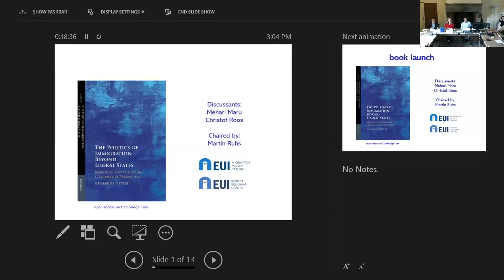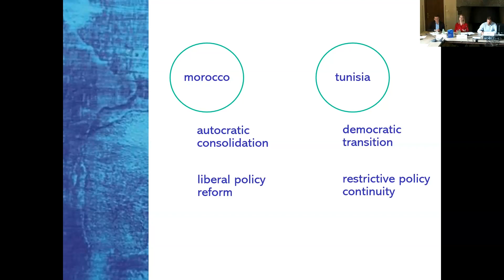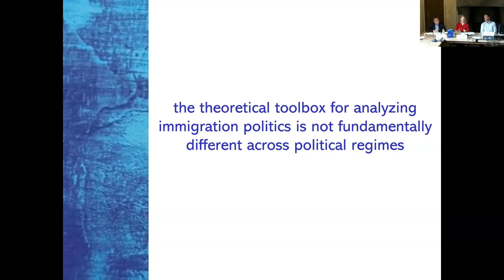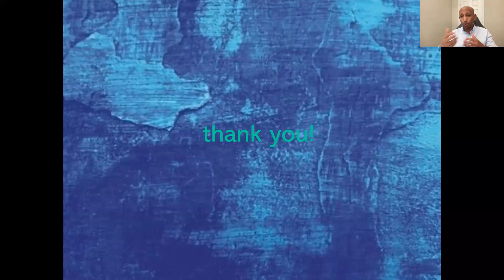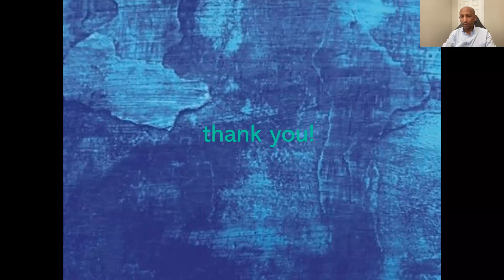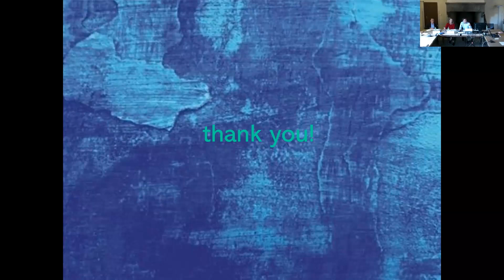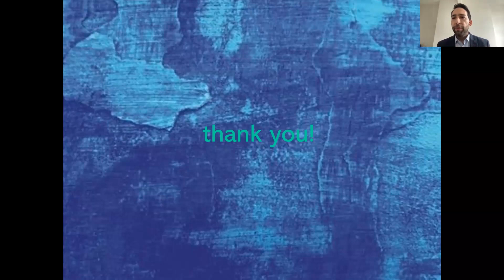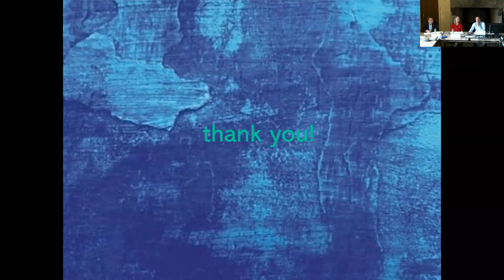The politics of immigration beyond liberal states: Morocco and Tunisia in comparative perspective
This seminar addressed the politics of immigration beyond liberal states in a comparative perspective.

Examining whether autocracies make fundamentally different immigration policies than democracies, Katharina Natter systematically compared policymaking in authoritarian Morocco and democratizing Tunisia. In doing so, Natter uncovered the complex interplay between immigration, political regimes, and modern statehood and advances theorising of immigration policymaking across the Global North/Global South divide.